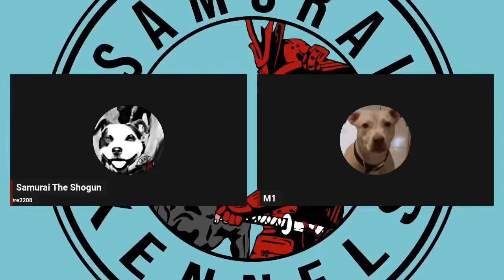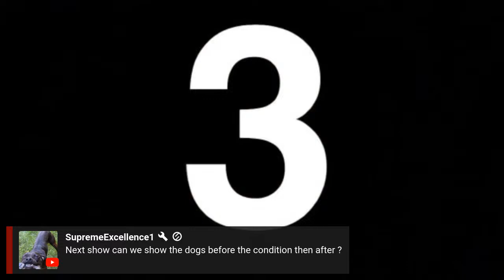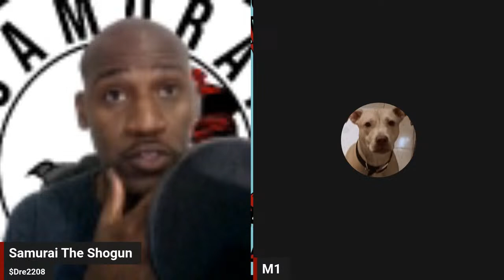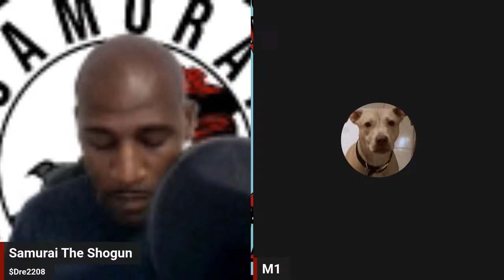The Dog Training Competition 🥇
We have challenges all the time. Revealing Winners and answers to questions.